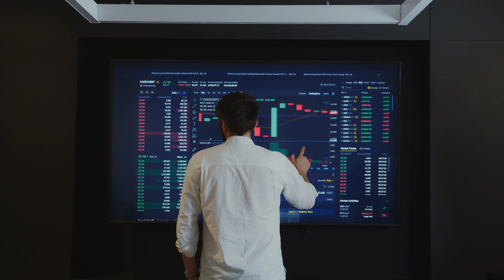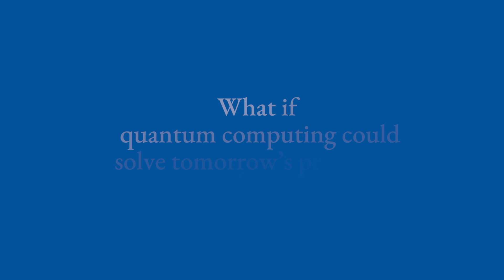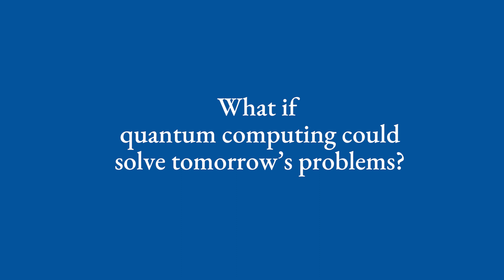Duke Science & Technology: Unconventional Collaboration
A cleaner environment. Safer drugs. Even smarter AI. Duke’s Quantum Center is harnessing the power of computing to help create a world in which our biggest problems can be solved more rapidly than ever before.

Duke Science and Technology
Challenge Accepted.